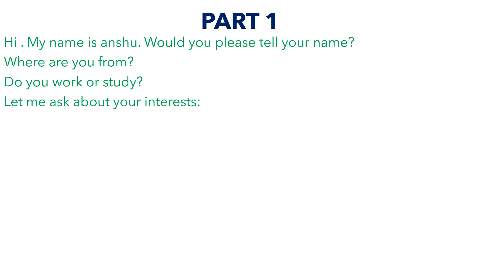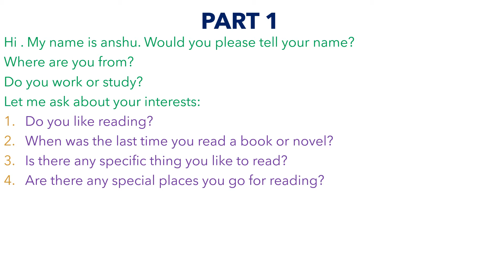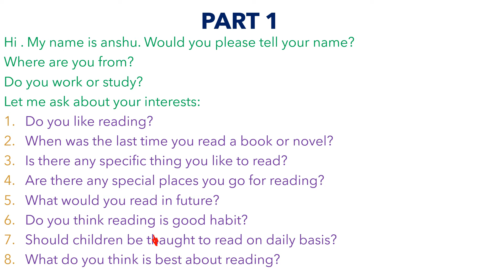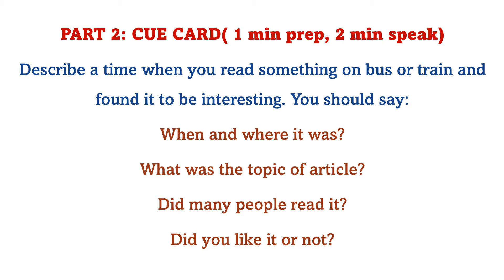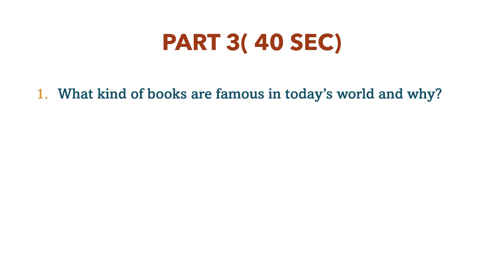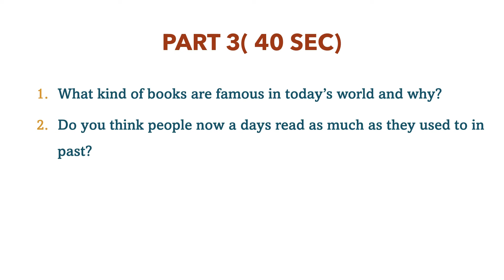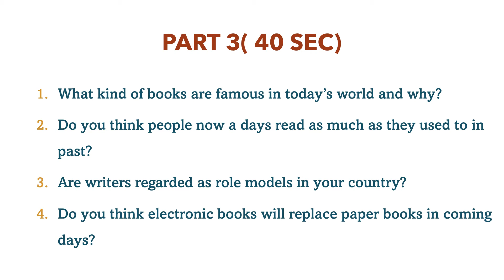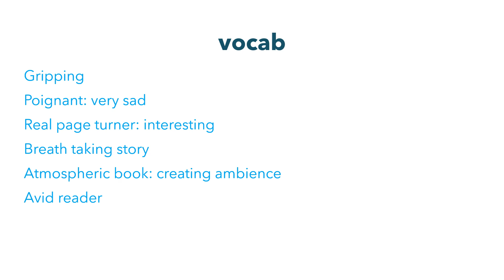IELTS SPEAKING PRACTICE 2021: MOCK TEST 1(16/7/21): With examiner voice and audio sample.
Complete these tests to know your level of practice.